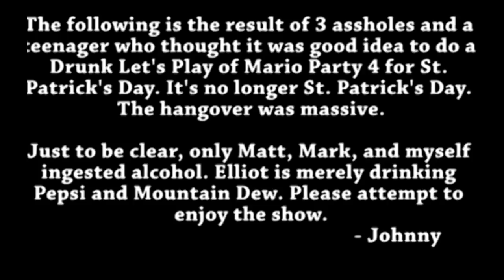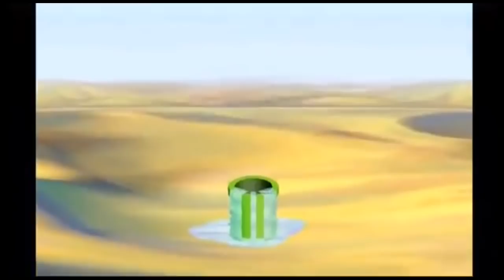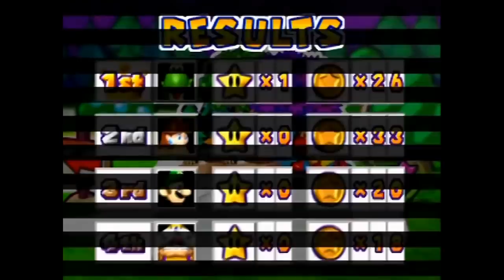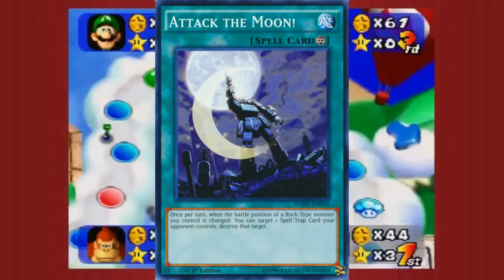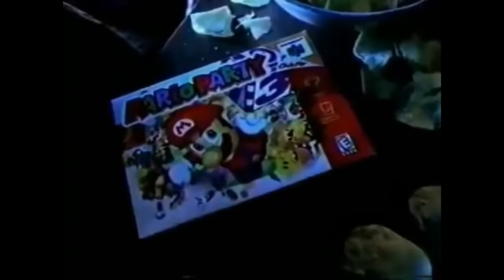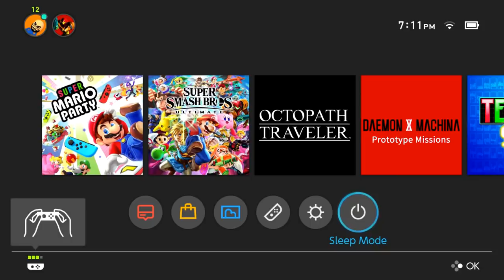Super Gaming Bros (SGB) Drunk Mario Party - Highlights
Get the shot glasses ready! From the original to Super Mario Party, endure the brothers in a time honored tradition... and it's a doozy...